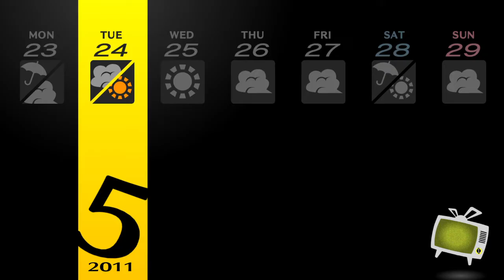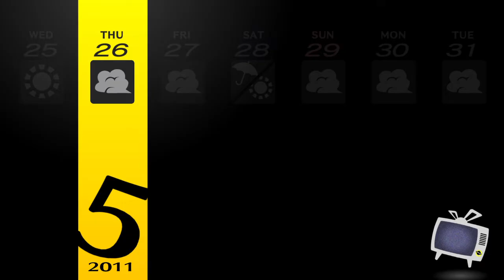Persona 4 GOLDEN. Lets play part 14